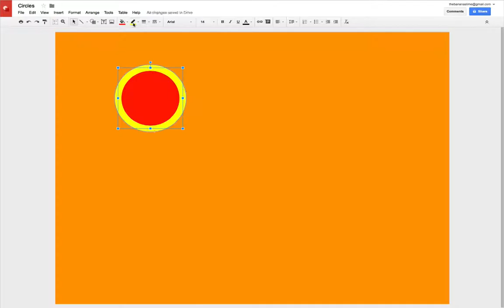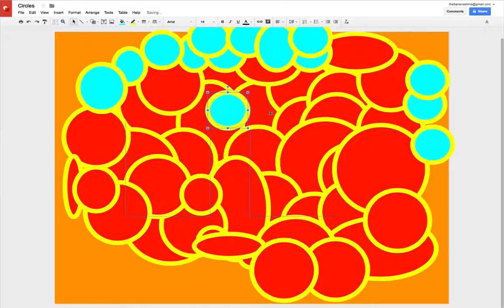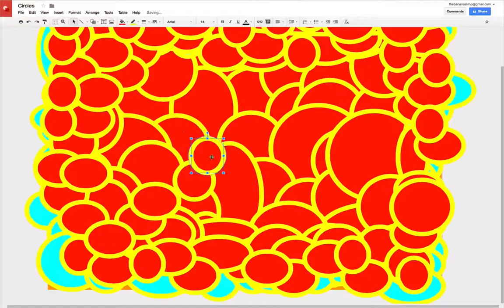Circles - CrapSpeedArt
This is a parody of speed art videos. It's not made to be offensive, it's just a joke. If you guys like this, it could be a series.

Cutie Mark Design Created by: Countess Marie Rose